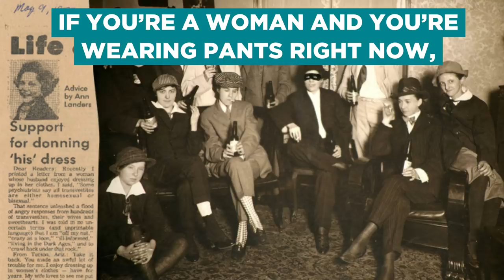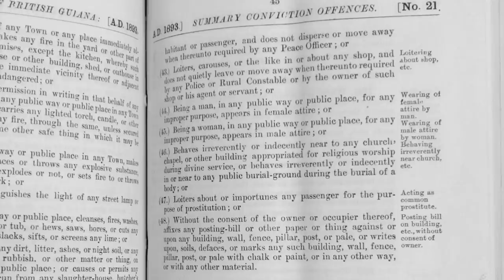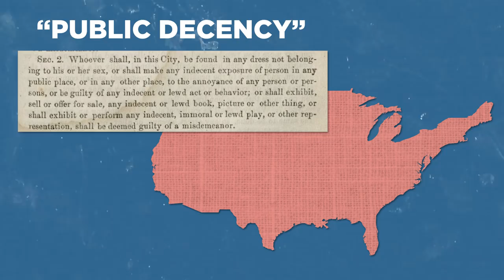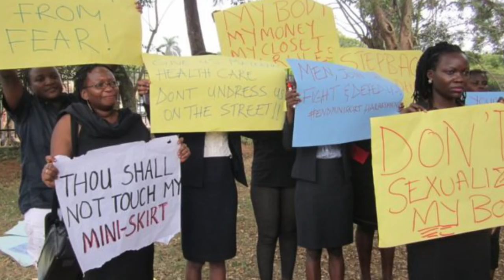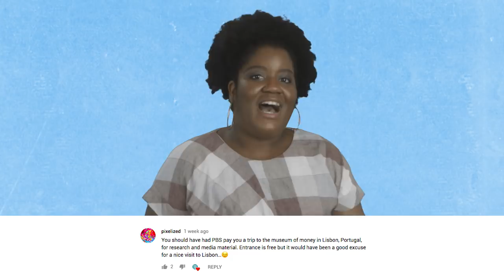Why Was Crossdressing Illegal?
Clothing is ultimately just fabric designed to cover our bodies. So why was it illegal for women to wear men’s clothing and for men to wear women’s clothing? And why is it still illegal in some parts of the world?

Written and Hosted By: Danielle Bainbridge
Graphics By: Noelle Smith
Edited By: Mike Petrow
Fact Check: Sarah Edwards

Arresting dress : cross-dressing, law, and fascination in nineteenth-century San Francisco by Clare Sears

Slaves to Fashion: black Dandyism and the Styling of Black Diasporic Identity Monica L. Miller

Ramírez, Catherine S. "Crimes of Fashion: The Pachuca and Chicana Style Politics." Meridians 2, no. 2 (2002): 1-35.

The Woman in the Zoot Suit: Gender, Nationalism, and the Cultural Politics of Memory By Catherine S. Ramírez

Freudenberger, Herman. "Fashion, Sumptuary Laws, and Business." The Business History Review 37, no. 1/2 (1963): 37-48.

Wide-open town: a history of queer San Francisco to 1965 by Nan Alamilla Boyd.